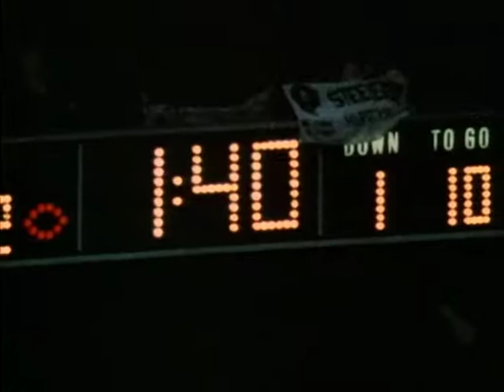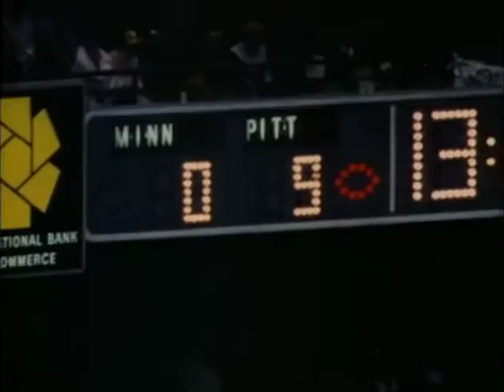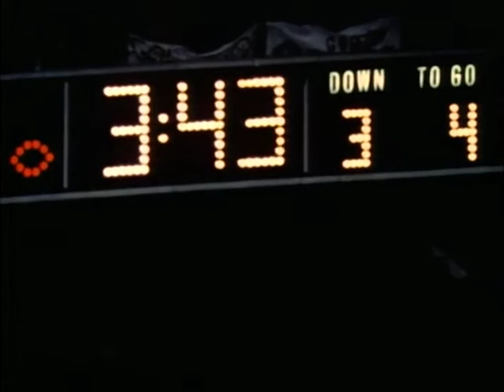Super Bowl IX Highlights